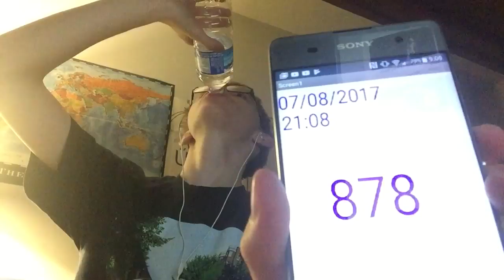Nicky Drinks Water #878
878 - Kirkland Natural Spring Water

After these next few videos, I'm gonna go eat some instant noodles.